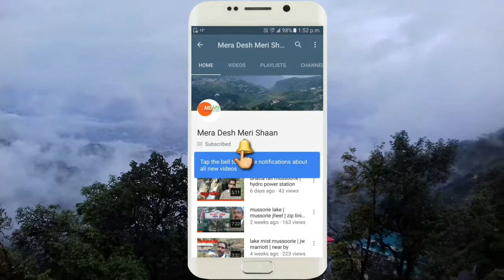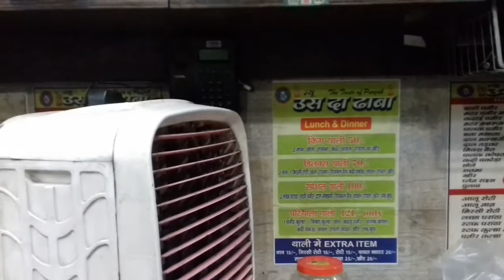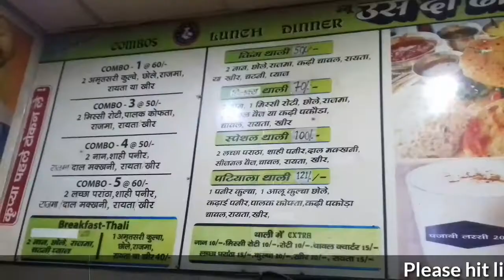Uss da dhaba | dhaba near me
Delicious food. Best experience of tasty food in Dehradun... Very cheap ... Only is waiting time.. which is generally 15 min.. very crowded.. but I can assure that u will like it..u will get only vegetarian food.. basically this place give you taste of Punjab.. so if you like Punjabi food then you must come here to feel that.. I personally enjoyed the food a lot.. really really superb... Not gud for non veg food guys .. non veg food can avoid..

Address - 3 court road, near saurav motor, Dehradun, Uttarakhand